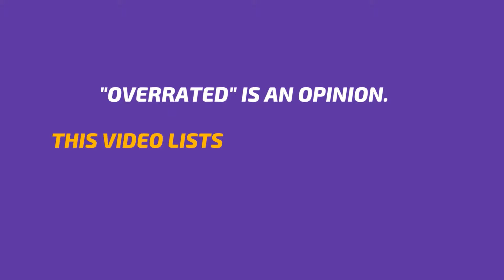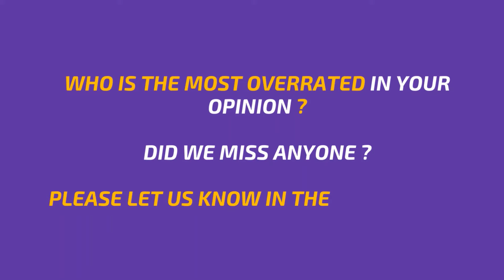MOST OVERRATED TENNIS PLAYER EVER FEMALE | Women's Tennis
MOST OVERRATED FEMALE TENNIS PLAYER IN HISTORY | Women's Tennis | 2022 Updated

Listed below is the list of the most talked about and "hyped" women's tennis players who did not live up-to expectations. The word "overrated" is a harsh offensive word. We do not define who the players are. However we looked at who has been talked about most (online) and the most overrated and over hyped female tennis player in the recent decade and below is that list.

IMPORTANT : Tennis is a game played by people who are subject to many changed in life emotionally and physically. This video is a mere representation of information to start a discussion and we do not intent to willingly or unwillingly hurt the sentiment of any party or anyone.

Please don't forget to point out any players that we have missed out on this !

The players include

1. Eugenie "Genie" Bouchard
2. Dominika Cibulková
3. Vera Zvonareva
4. Jelena Jankovic
5. Dinara Safina
6. Emma Raducanu
7. Caroline Wozniacki
8. Ana Ivanovic
9. Sania Mirza
10. Anna Kournikova